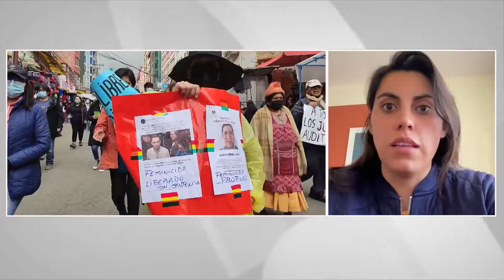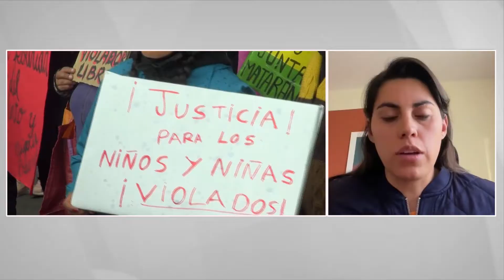Andrea Barrientos, expone la Ley 348.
entrevista, la Senadora por CC, Andrea Barrientos, expone las acciones del MAS que buscan revictimizar a las mujeres, calificando la situación como un retroceso atroz en la Ley 348.